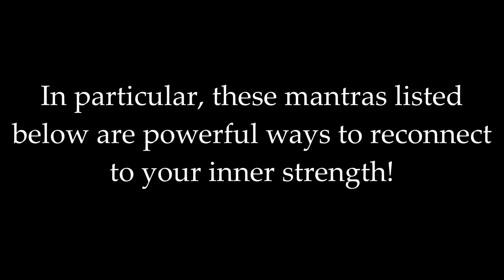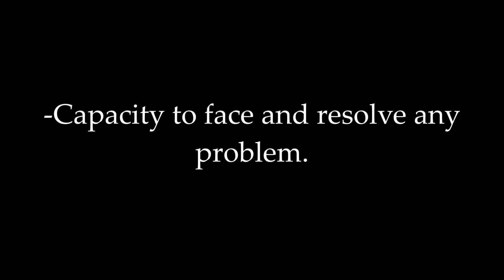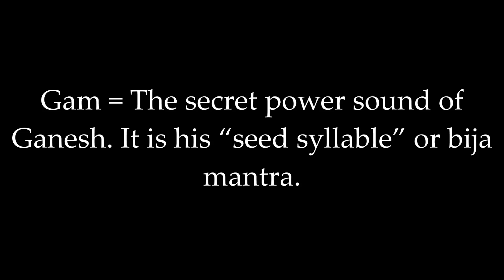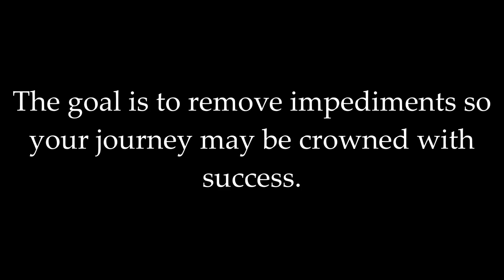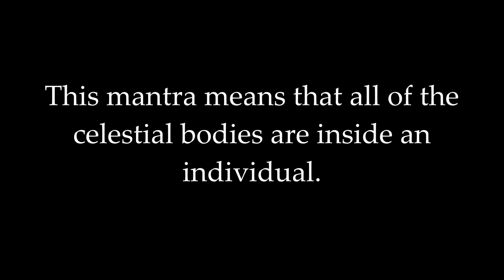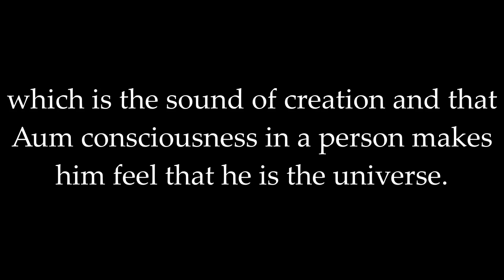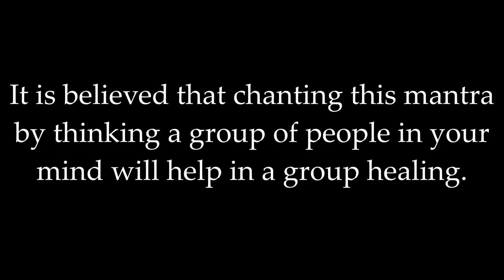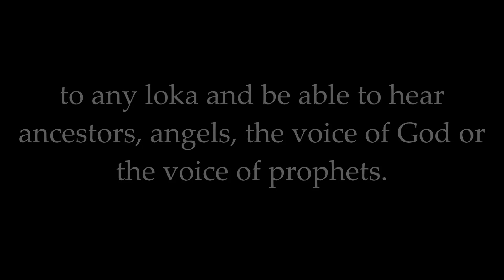6 Ganesh Mantras For Overcoming Any Trial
6 Ganesh Mantras For Overcoming Any Trial
By Matt Caron for Sivanaspirit.com